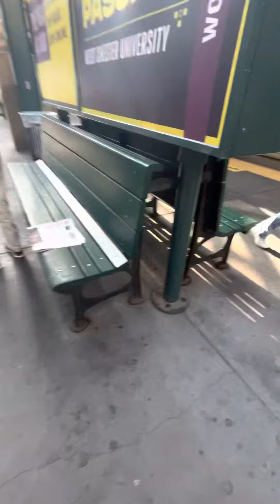Septa regional rail train